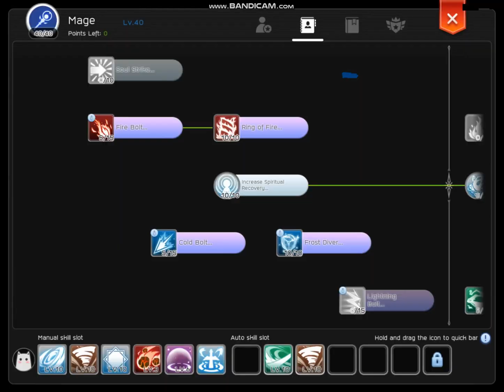[ROM] Arcane Master MVP Hunt (Niflheim + Bio Lab) with Slave Priest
Arcane Master
MVP Hunt
with Slave Priest